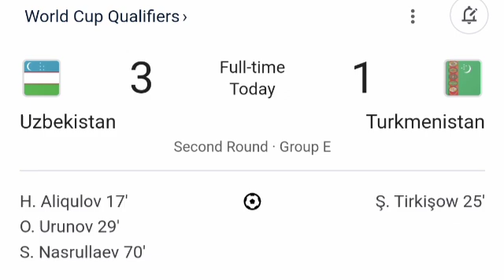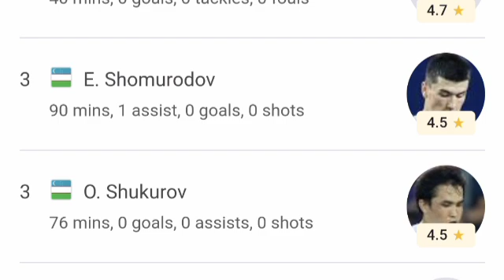Uzbekistan vs Turkmenistan (3-1) All Goals and Extended Highlights